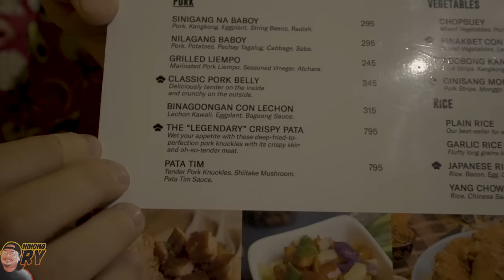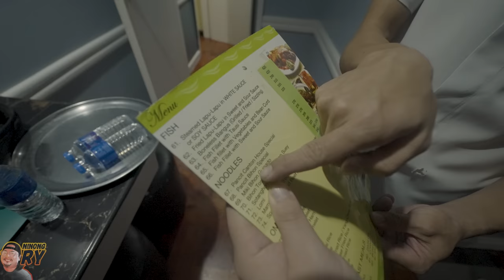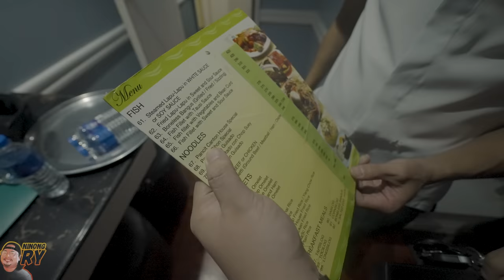MOTEL FOOD TOUR [Sogo, Victoria, Mahal Kita] | Ninong Ry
Ninong Ry nagikot sa mga sikat na motel at tumikim ng pagkain nila!